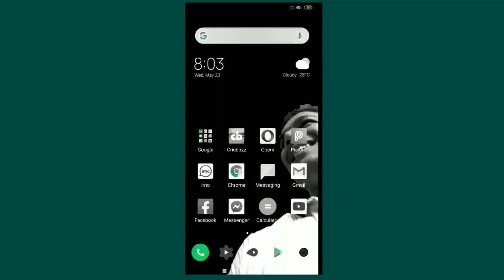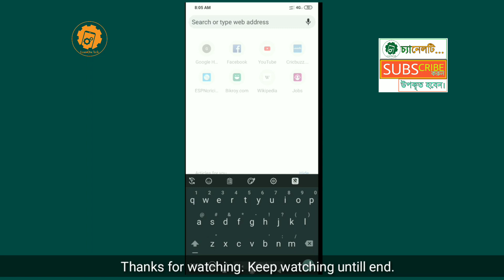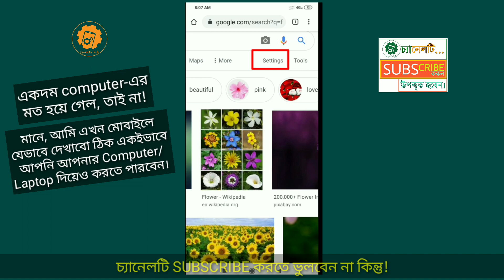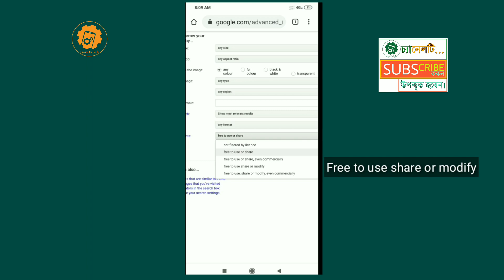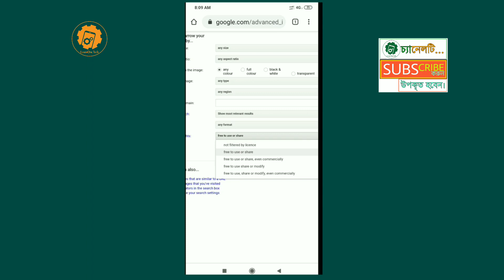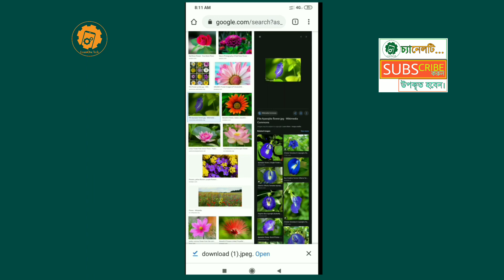Google থেকে Copyright Free Images/Pictures Download করবেন যেভাবে | For Youtube Channel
Hello friends,
Good day! Hope you are all well. Here I'm trying to explain in depth about how to download Copyright free image/picture/photo from Google for your youtube/slideshow video which are used for commercially. As a youtuber you should know that which pictures are copyright free or copyrighted. If you don't separate copyright free images/pictures and you upload your video in youtube then you may be claimed as a copyright. So, we all should aware about that. Believe me, I have tried in this video how to download copyright video from google for free use, share, modify and commercial purpose. Just follow my instruction and enjoy. This video is all About_Copyright_Free_Images Download.